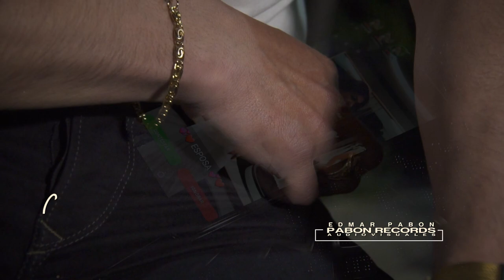ENREDADOS - JOHAN VEGA (((VIDEO OFFICIAL)))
UNA REALIZACION DE EDMAR PABON EN PABON RECORDS AUDIOVISUALES
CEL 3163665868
PASTO - COLOMBIA